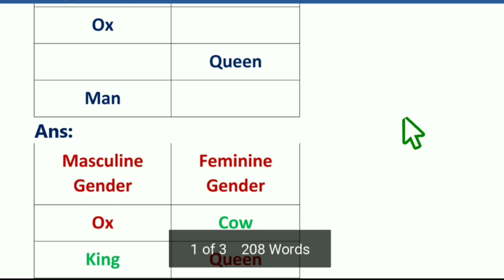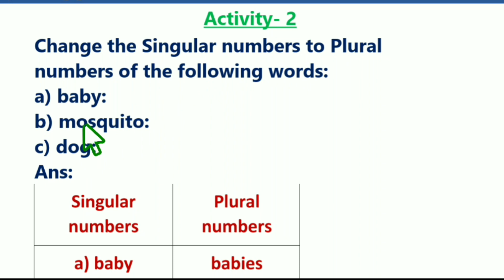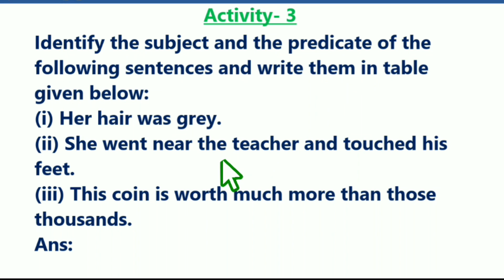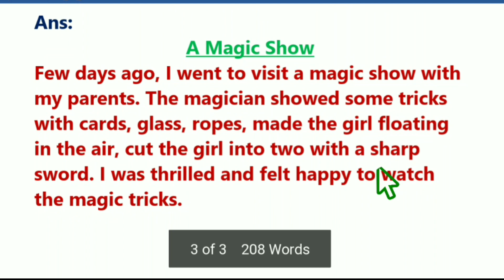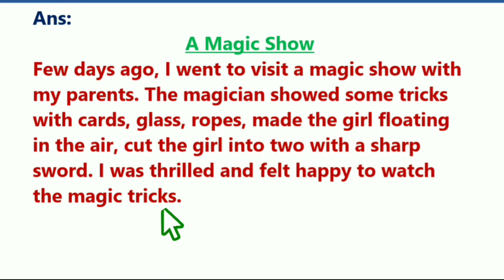model activity task class 5 mathematics part 9 || January 2022